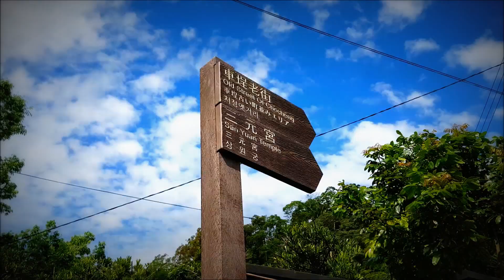Taiwan Diaries: Checheng Station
Visited one of the most beautiful train stations in Taiwan, the Checheng Station! :)